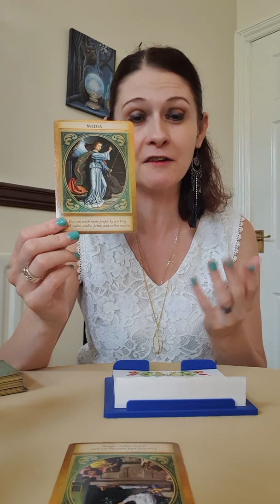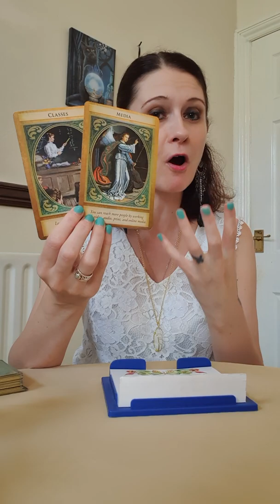Daily Angel Message Thursday 3 September 2020 🙏 ITS YOUR LUCKY DAY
💛 Archangel Gabriel Oracle